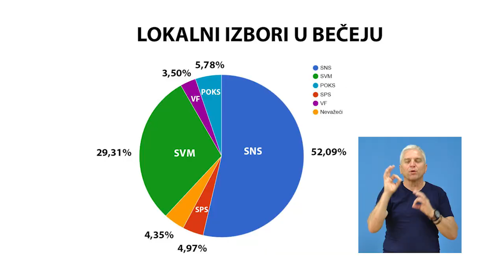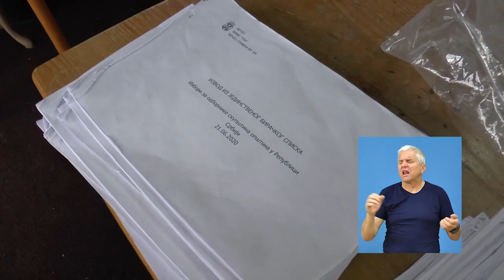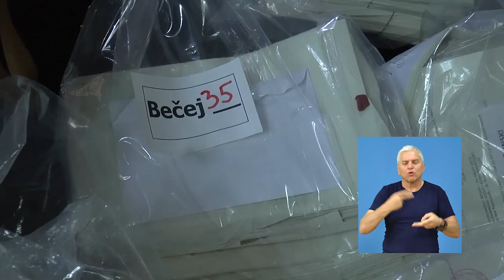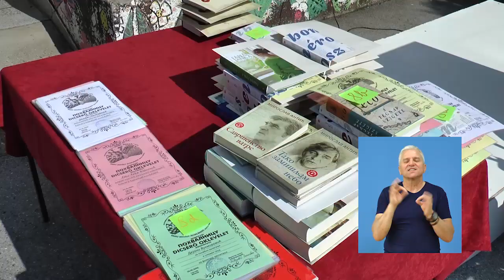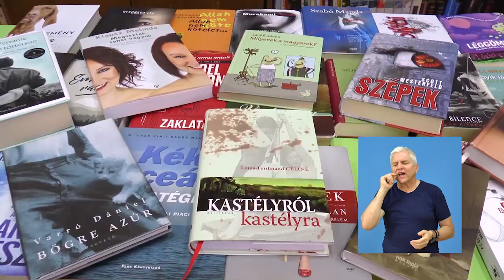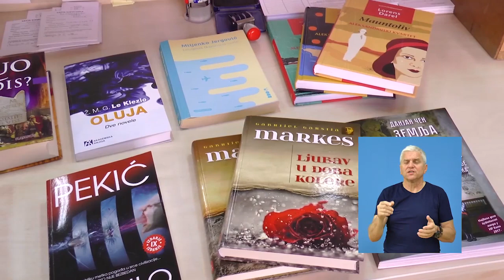TV BEČEJ: Nedeljni pregled vesti na znakovnom jeziku 22.6 - 26.6.2020.